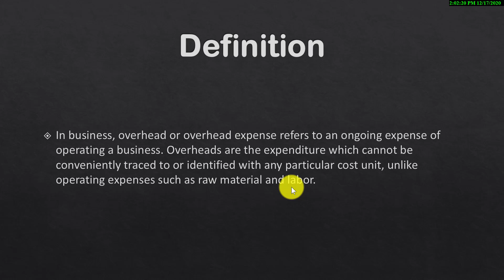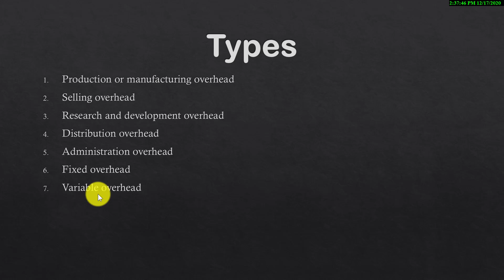What is Overhead & Types of Overheads ? Urdu / Hindi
This Video Give the Concept of  What is Overhead with Examples & Types of Overheads ? Urdu / Hindi
The Following Major Types of Overheads :
1. Fixed Overhead
2. Variable Overhead
3. Distribution Overhead
4. Administrative Overhead
5. Selling Overhead
6. Research & Development (R&D) Overhead